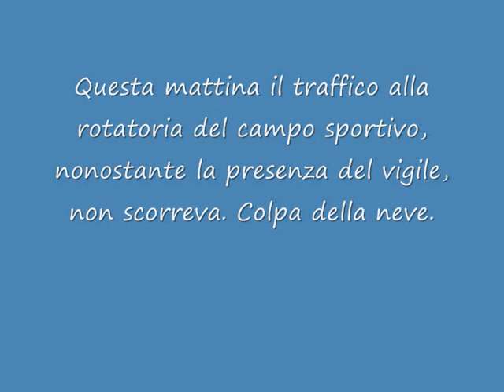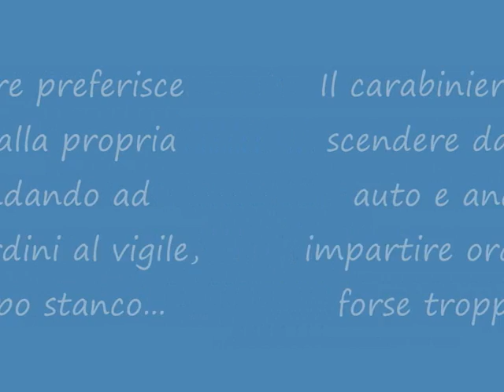...dicono male di certi carabinieri...!!!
Incrocio via aldo moro - via marittima-via piave-viale mazzini